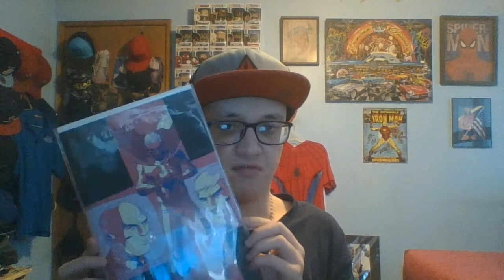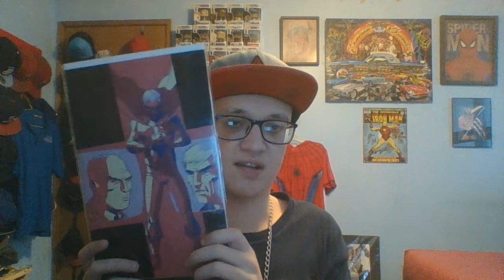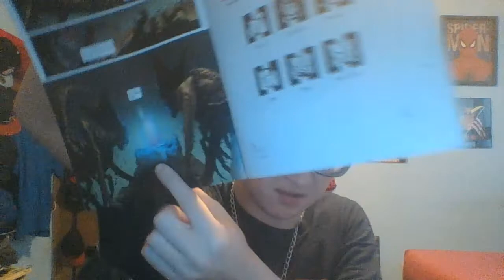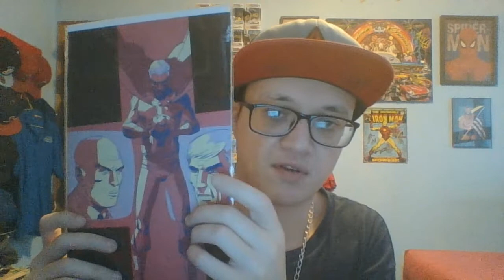X Men 8(Marco Martin Variant) Comic Review